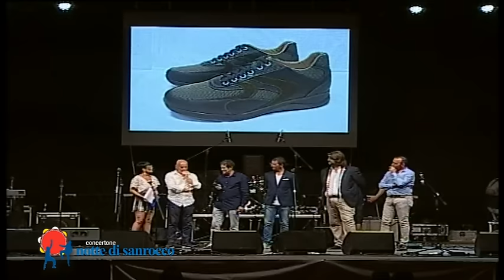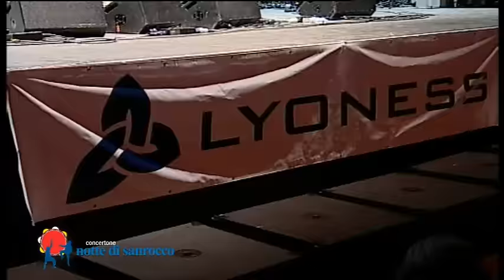CONCERTONE DELLA NOTTE DI SAN ROCCO 2016 Premio Imprenditori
CONCERTONE DELLA NOTTE DI SAN ROCCO 2016